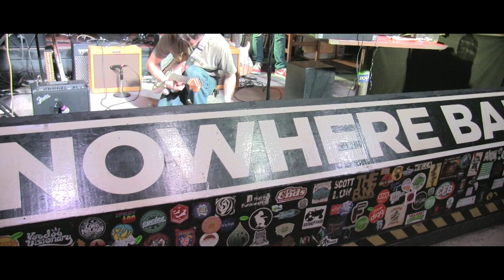Handholder @ Nowhere Bar Celebrating 30 Years : AubreyEntertainmentAthens 11/29/23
Celebrating 30 Years of Nowhere Bar